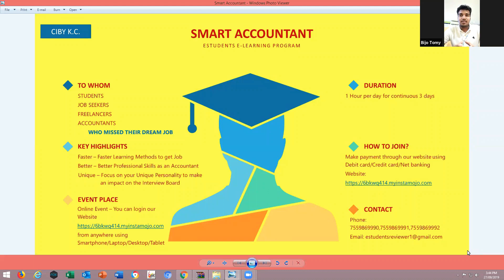Smart Accountant - Sharing Experience by Bijo